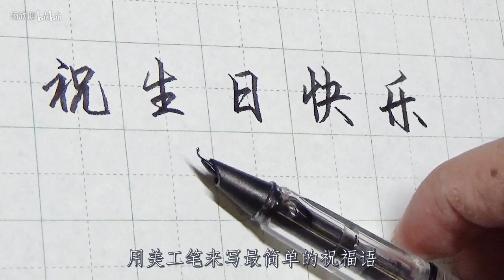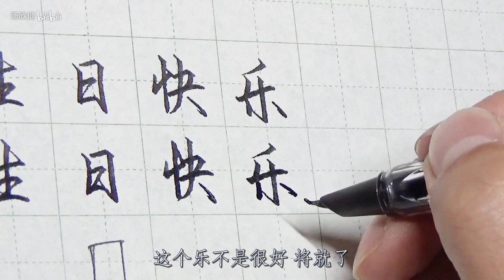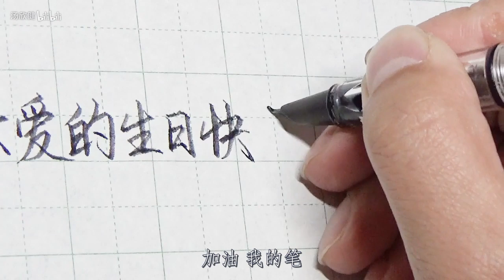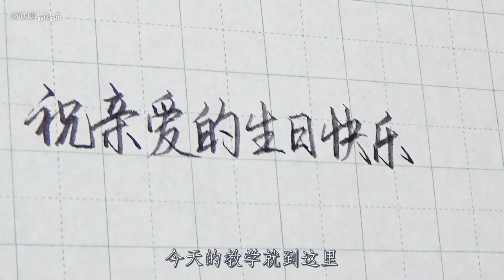【硬筆教學】學了馬上用！怎樣寫好「生日快樂」？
行楷、行書不要苛求筆順，祝生日快樂幾個字當中就出現了3個改變筆順的地方。